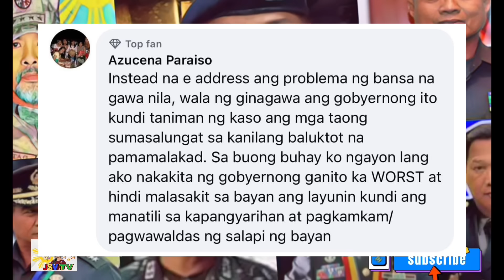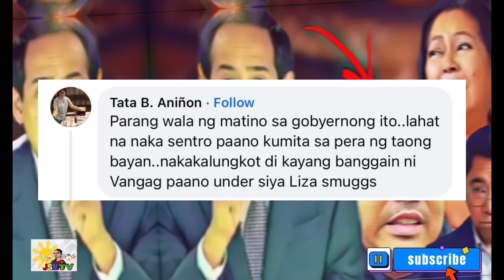LIZA MARCOS AT BBM NAGHAHANDANG TUMAKAS? NAGBABADYANG KAGULUHAN?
Tila di kakayanin nila Bbm at Liza Marcos ang mga maaring mangyari dahil nagababdya na ang taong bayan nakaabang lang sa mga mangyayari. At ang mga pagtitipon di umano ay pinipigilan din ng mga kano.